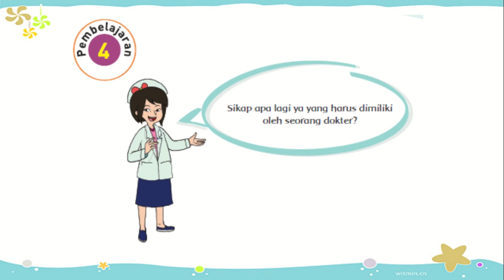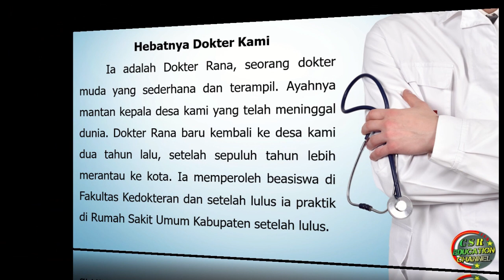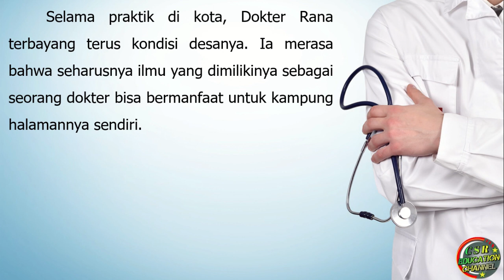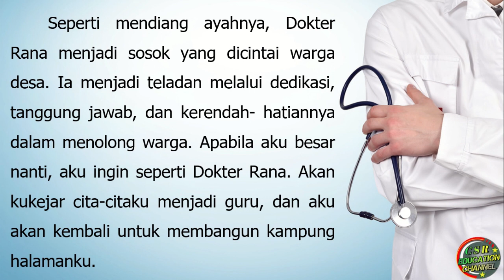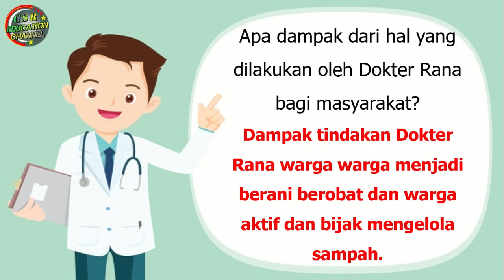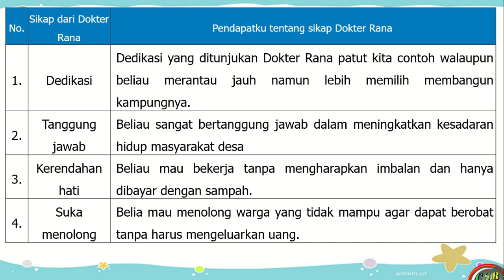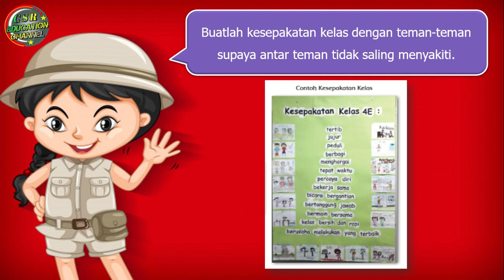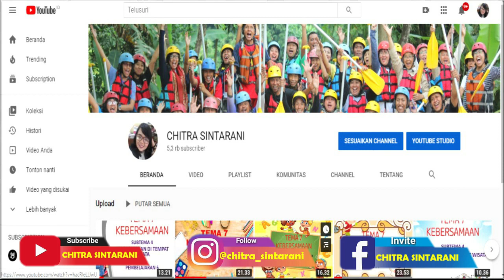Kelas 4 Tematik : Tema 4 Subtema 2 Pembelajaran 4 (Berbagai Pekerjaan)